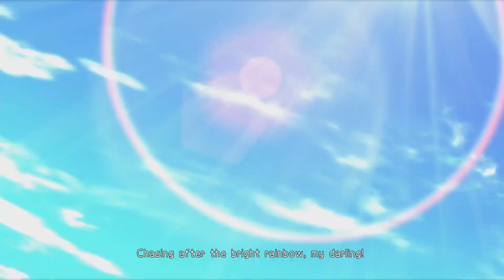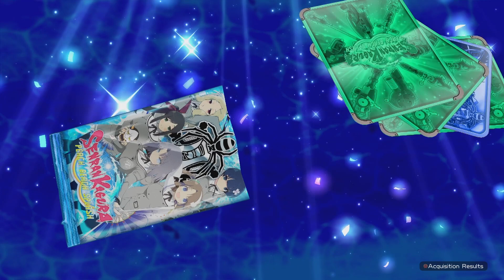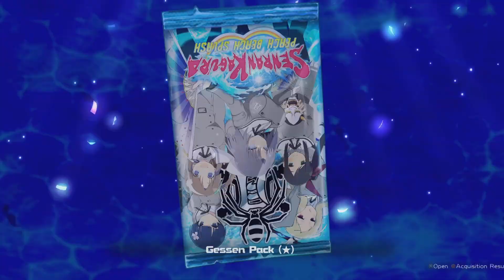Senran Kagura: Peach Beach Splash | 45 Minutes Of Gameplay inc. VR | PS4 PRO + PSVR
Tom feels dirty enough playing this pervy japanese wet t-shirt contest simulator - good thing there's water guns to wash him down...0_o

About the game:

The buxom shinobi of SENRAN KAGURA have fought rival ninja, evil masterminds, and apocalyptic demons, but nothing in their lives has ever prepared them for... a water gun fight?! Summoned to a mysterious tournament, they have no choice but to soak, splash, and steamroll their opponents!

Assemble a five-girl team from over 30 characters, choose from 10 weapons, customize your team with perks from hundreds of collectible cards, and get ready for all kinds of hot summer action. Play through 55 story levels and four side tournaments in Single Splash, or choose Multi-Splash for five-on-five competitions and four-player co-op.